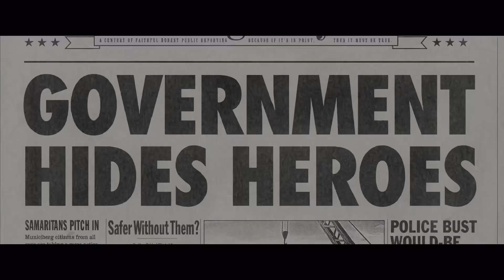The Incredibles but only the word “Soup”